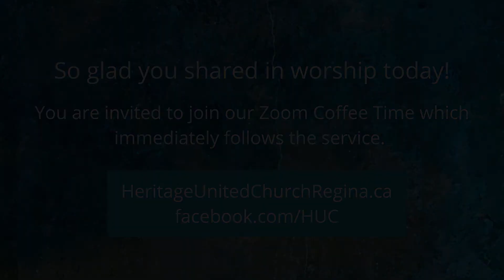Worship Service - October 18, 2020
Join us for Heritage United Church's Worship service on October 18, 2020 featuring the first performance of the Heritage Handbell Choir!
heritageunitedchurchregina.ca